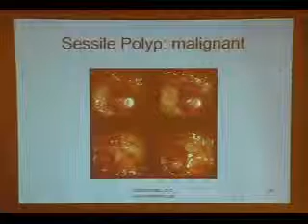Colon Cancer Pt.20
Colon Cancer Lecture